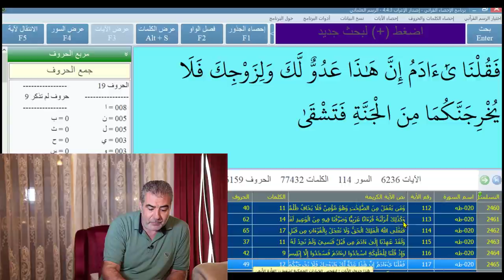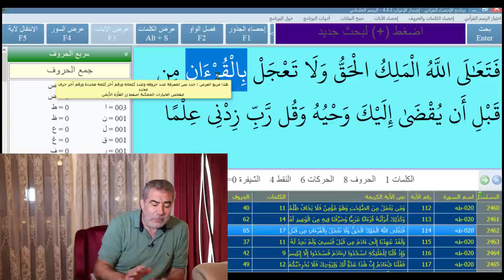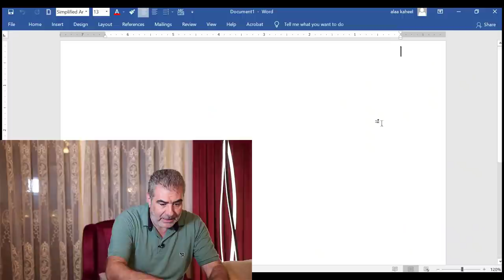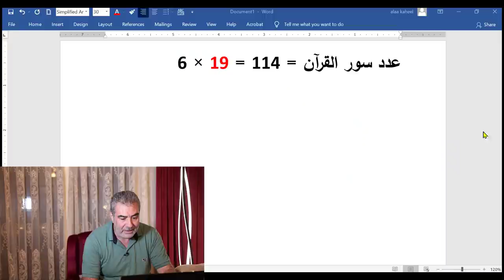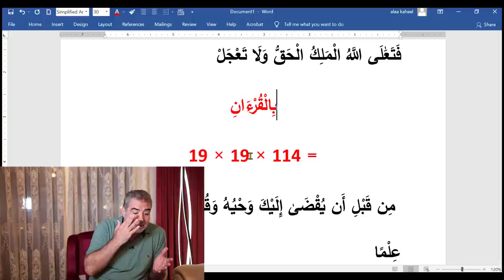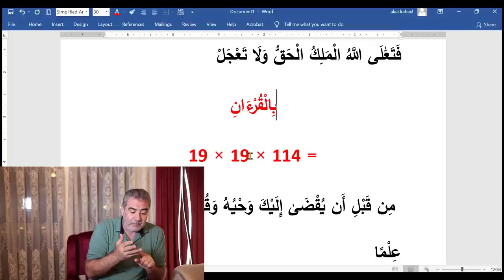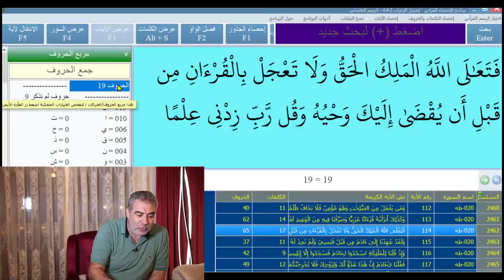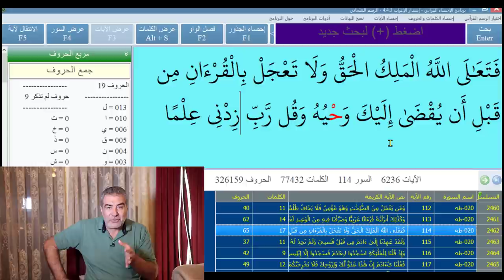معجزة زادتني إيماناً 1 ولا تعجل بالقرآن وإعجاز رقمي محير | عبد الدائم الكحيل